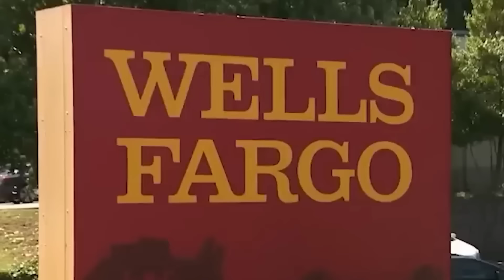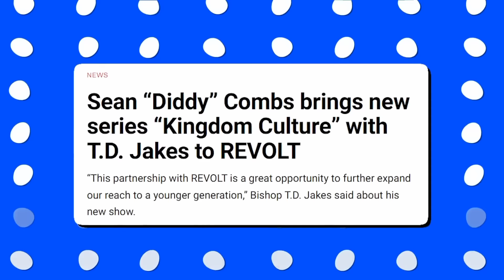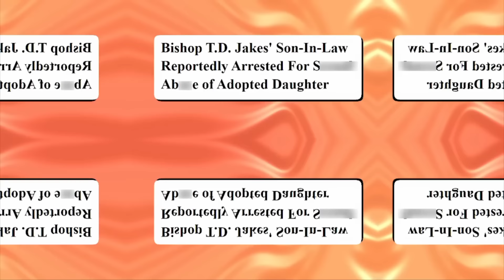7 MINUTES AGO: Diddy LOSES IT As TD Jakes Files A Lawsuit Against Him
7 MINUTES AGO: Diddy LOSES IT As TD Jakes Files A Lawsuit Against Him

Homeland Security Investigations agents staged a dramatic entry into P. Diddy's home, displaying their weapons and carrying out a search warrant. The situation was heated as they rushed through the property, quickly removing many people discovered inside. The operation did not end there; they seized numerous electronic devices thought to contain critical evidence. These gadgets, which are subject to court-authorized searches, are thought to hold potentially controversial information about P. Diddy's relationships with other celebrities, including T.D Jakes.